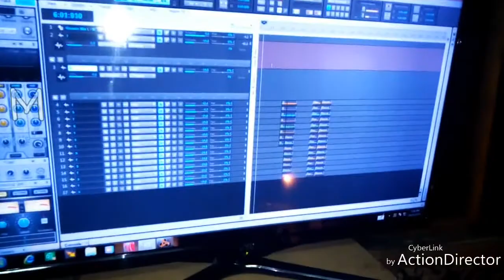Mr Time Freestyle Session Ep25 With Opeyemi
The weekly Mr.Time Freestyle Session is out. But on the episode 25, Mr.Time takes us on unusual music journey with Opeyemi extraordinary.